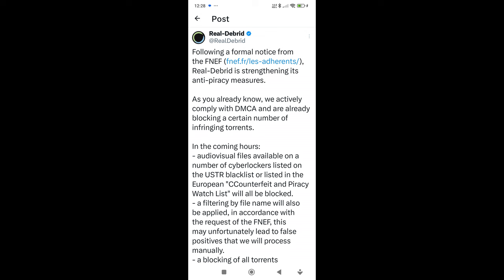Looks like Real Debrid is Finished for most Kodi users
Uncut

You may need to relaunch the build a few times.

Zippo’s Media
Forks 867976

Setting used on Builds for Dolby Atmos, DTSX and Dolby True HD